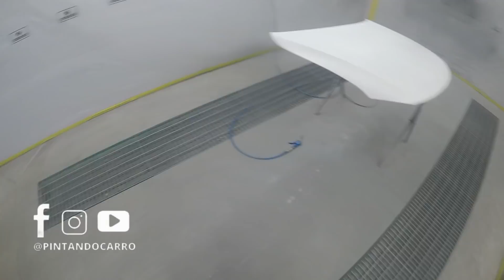Como Pintar um CAPÔ PASSO a PASSO / how to paint a hood of a car / cómo pintar capot auto